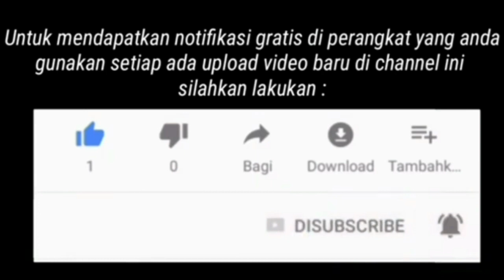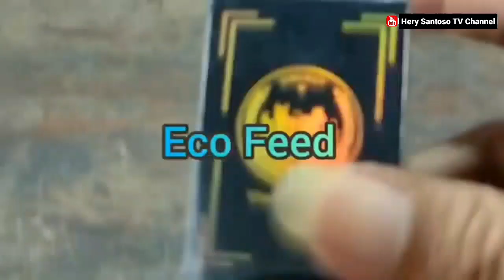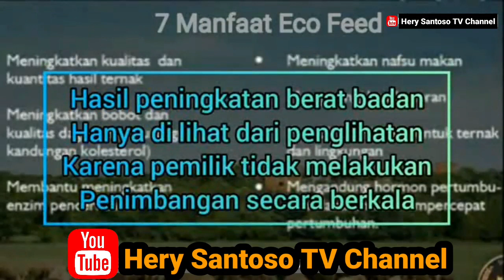RAHASIA SAPI GEMUK & SEHAT ?! | BAGAIMANA CARA MEMBUAT BIANG ECOFEED ?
Rahasia sapi gemuk & sehat diulas tuntas di video ini. Saya demo bagaimana membuat biang ecofeed.
Eco Feed Vitamin Ternak
Manfaat :
1. Meningkatkan kualitas dan kuantitas hasil ternak
2. Meningkatkan bobot dan kualitas daging (mengurangi kandungan kolesterol)
3. Membantu meningkatkan enzim pencernaan
4. Meningkatkan nafsu makan binatang
5. Mengurangi bau kotoran